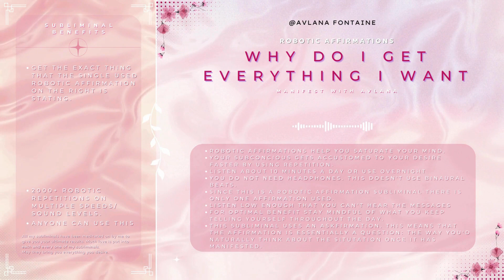🩷💒 You get everything you want 💰 💪🏼 | Robotic affirmation subliminal | Calm ʚ♡ɞ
Listen consistently for the best results. New subliminals coming out every monday and thursday.

૮꒰ ˶• ༝ •˶꒱ა ♡  REQUESTS ‧ ₊˚ ☁️⋅♡  ִֶָ  ☾. ₊˚⊹ ᰔ

I am making new subliminals constantly, however they take a lot of work with all the care I put in to these videos, so some affirmations might take a while before they are uploaded. Thank you for your patience.

As for the 1k/10k videos; they are postponed for now because they take too much time in my current schedule but I might resume them later. For now you can loop the subliminals about 5 times since most of them have over 2k repeats.

You can leave some suggestions for 1 sentence affirmations. If they aren't in the queue yet they will be added.

If you want something very specific (multiple desires) or 1k/10k videos I will also do some paid requests.

Twitter (Not as active atm)
Instagram (Not as active atm)

Donations/tips are obviously not required, but available if you feel like supporting me for this reading or just in general.

Stay happy, safe and positive!